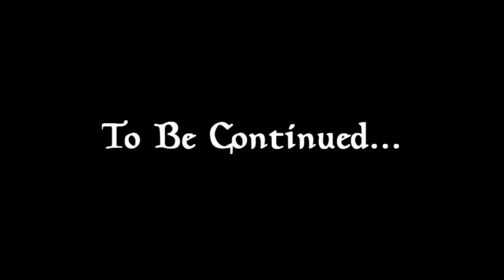Lets Play Skyrim Re'auds Tale Part 8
The Road South